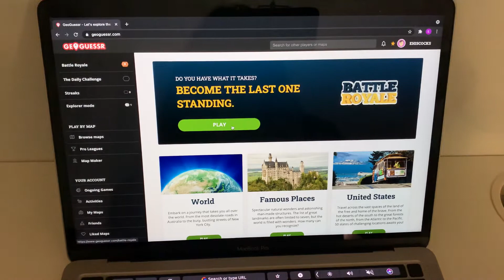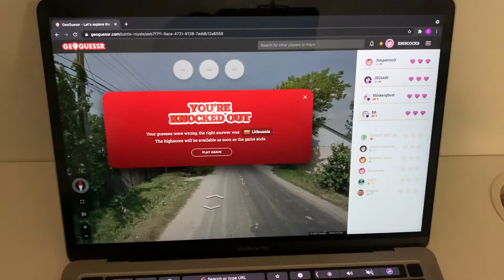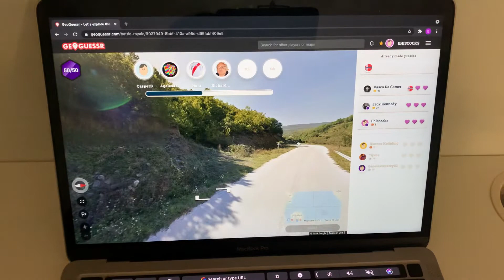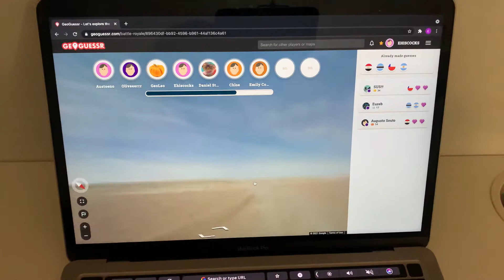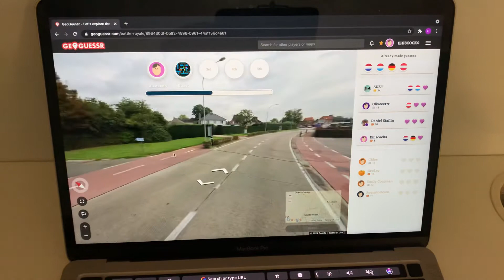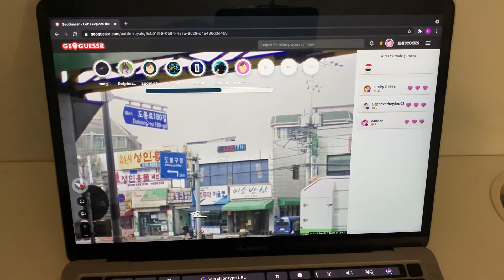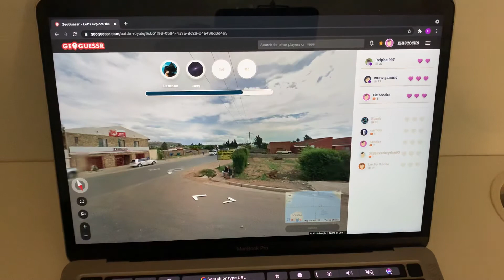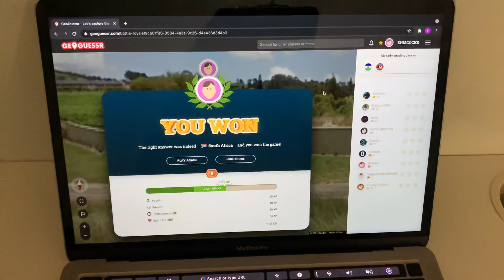ASMR GAMING Playing Geoguessr Battle Royale WITH GUM CHEWING SOUNDS